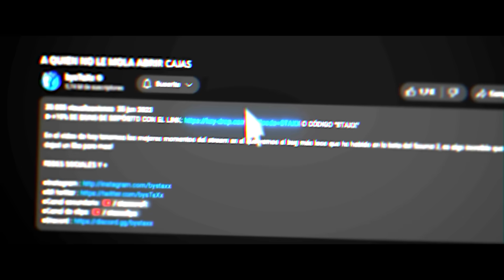WILLYREX JUEGA el PEOR MAPA de CS2! 😂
●Mi twitter :   / bystaxx
●Canal secundario:    / staxxcraft
●Canal de clips:    / staxxclips